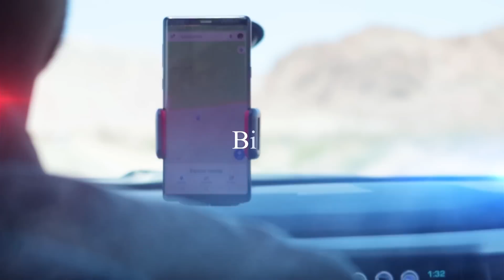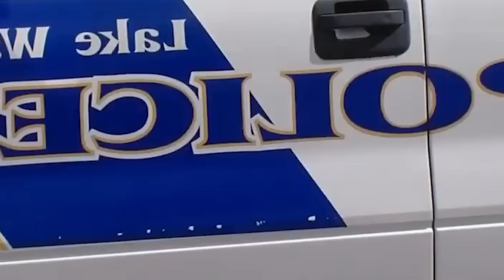Policías AGREDEN A Un Hombre Por Jugar Videojuegos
Gracias.